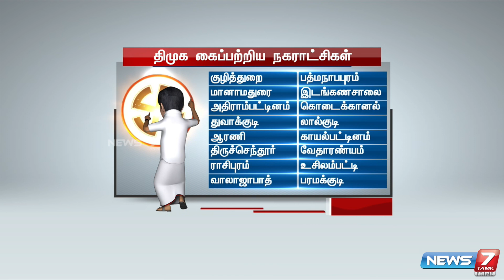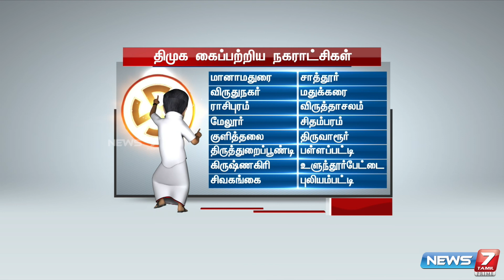ஆவடியில் திமுக அமோக வெற்றி